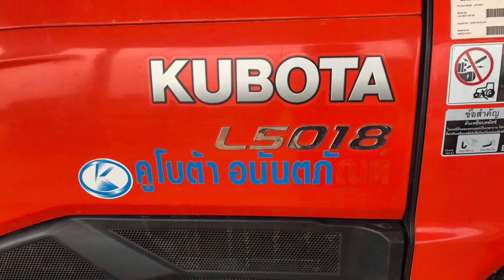Kubota L5018 លក់ប្រញ៉ាប់លុយ 0965189898. 0714566661